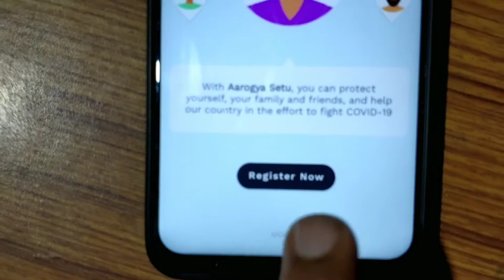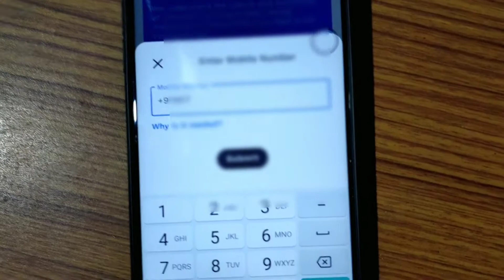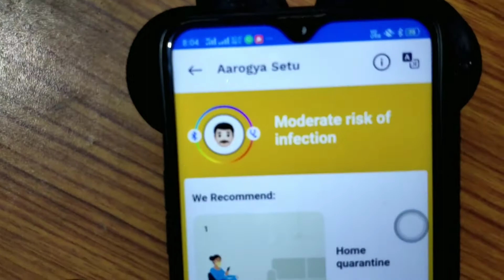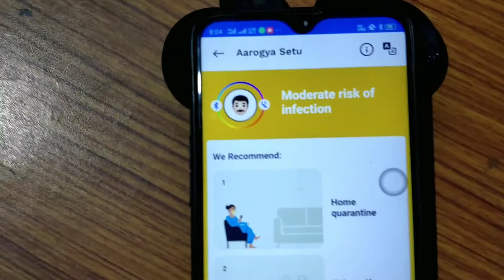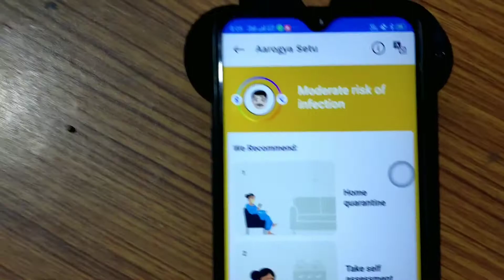Aarogya Setu: Arogya Setu App Kaise Chalaye । Aarogya Setu App Kaise Kam Karta Hai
To combat against Covid-19 pandemic, the Government of India has launched the Aarogya Setu app. The Aarogya Setu app is designed to inform its users regarding risks, best practices and relevant advisories pertaining to the containment of Covid-19.
Developed through Public-Private Partnership under NIC guidance, the Aarogya Setu app includes privacy-first design and currently available in 11 languages.

MY GEARS =